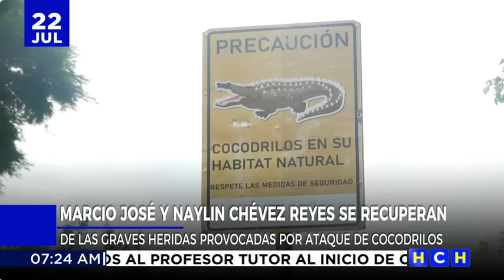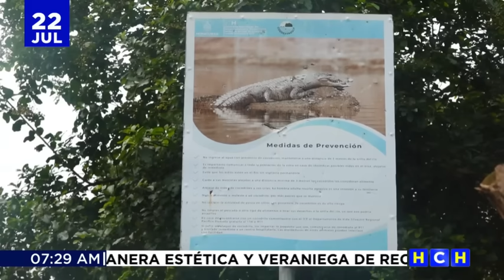Dos hermanitos sobreviven al ataque de un Cocodrilo en Costa de Los Amates